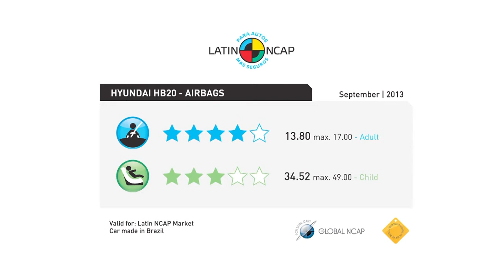Latin Ncap - Hyundai HB20